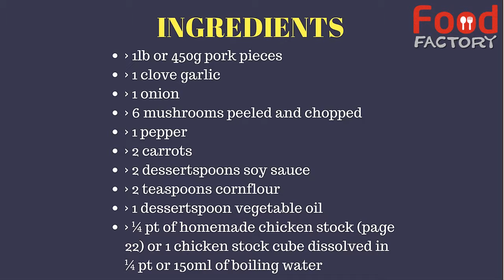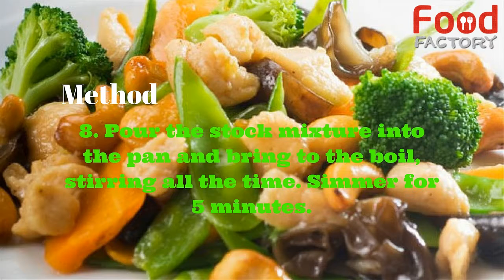How To Make Perfect Pork Stir‑Fry Recipe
INGREDIENTS⬇
❖› 1lb or 450g pork pieces
❖› 1 clove garlic
❖› 1 onion
❖› 6 mushrooms, peeled and chopped
❖› 1 pepper
❖› 2 carrots
❖› 2 dessertspoons soy sauce
❖› 2 teaspoons cornflour
❖› 1 dessert-spoon vegetable oil
❖› ¼ pt of homemade chicken stock (page 22) or 1 chicken stock cube dissolved in ¼ pt or 150ml of boiling water

Method
✔1. Cut pork into thin slices.
✔2. Cut onions into thin slices and chop garlic.
✔3. Slice mushrooms and cut carrots and pepper into thin strips.
✔4. Mix the ¼ pt or 150ml chicken stock with the soy sauce.  Blend in the cornflour and mix to a smooth paste.
✔5. Heat the oil in a large frying pan. Add the pork and fry until well browned.
✔6. Add onion and carrot to the pan and fry for 2–3 minutes.
✔7. Then add mushrooms and pepper to pork mixture and continue frying for 2–3 minutes.
✔8. Pour the stock mixture into the pan and bring to the boil, stirring all the time. Simmer for 5 minutes.